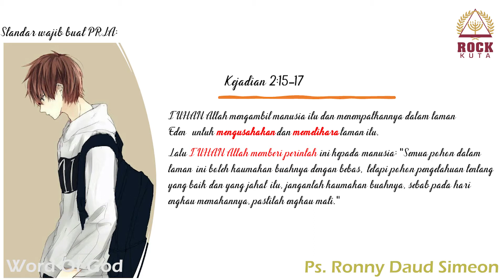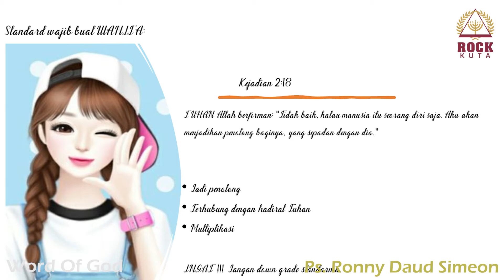DINDA, KANDA DI MANA KAU BERADA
Ps. Ronny Daud Simeon